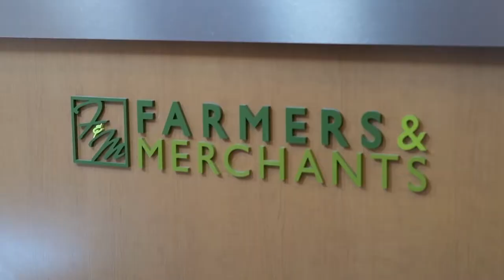About Us | Farmers & Merchants State Bank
Customers and employees from Pierz, Sauk Rapids, and Eden Valley share why friendly home-town banking really does still count.